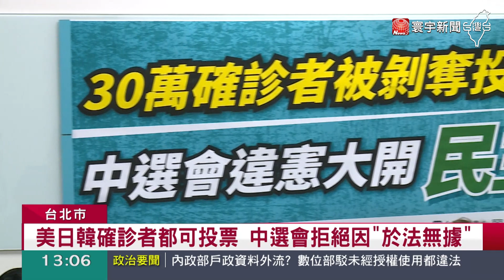不滿確診者無法投票 蔣萬安開轟：中選會瀆職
年底九合一選戰，確診者能不能投票，再度成為朝野焦點，國民黨台北市長候選人蔣萬安再開砲，痛批確診者投票，應該要比照其他國家有相關配套，中選會根本已經瀆職，民眾黨也要求中選會，盡速推動不在籍投票，否則一方面說要爭取18歲投票權，一方面卻又剝奪民眾投票的權力，根本就是打假球。